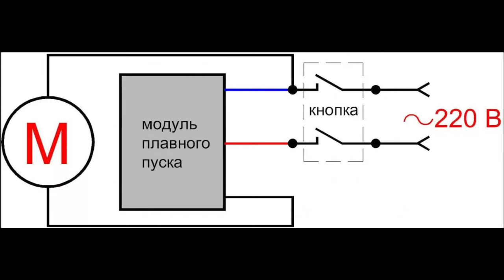Как установить плавный пуск на любой электроинструмент А именно на торцевую пилу